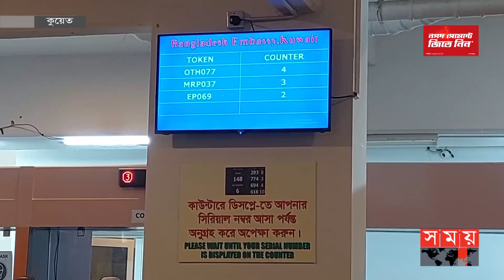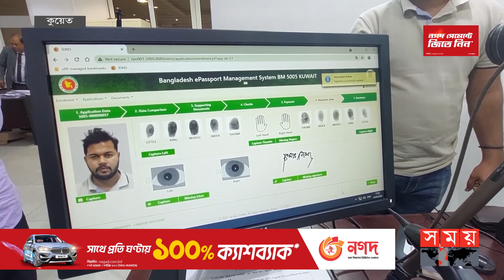অবশেষে ভোগান্তির অবসান কুয়েতে প্রবাসী বাংলাদেশিদের | E Passport | Kuwait | International News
Somoy TV: t.ly/Se1z
Somoy TV Bulletin: t.ly/iqIq
Somoy Entertainment: t.ly/3dWC
Somoy Sports: t.ly/iASp
SOMOY TV ISLAMIC: t.ly/zU6a

Somoynews.tv: t.ly/Y7ab
খেলার সময়: t.ly/xJ5H
সময়ের গল্প: t.ly/EW3M
এ সময়ের বাণিজ্য : t.ly/m3ir

Groups:
Somoy TV (Official)✅: t.ly/ajiO
Somoy Entertainment✅: t.ly/8CLh
Somoy Business✅: t.ly/4xaJ